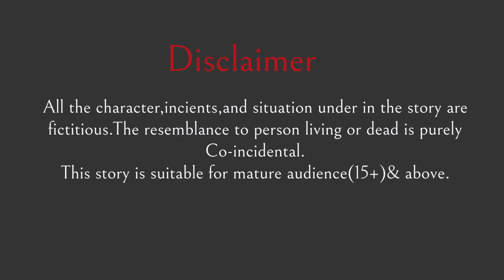गरीब गर्भवती माँ का नसीब | Hindi Kahani | Moral Stories |Bedtime Stories| Kahaniya| Story |Garib Maa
Dosto ye ek moral stories hai ye kahani Best Hindi stories youtub channel ke Garib Garbhvati Maa Ka Pyar se milte julti hai yai kahani hai ek gareeb lachar maa ki jise uska pati is ley chord kar chala jata hai kyu ki wo use bahha nahe de sakte the par uske pate kai chord kar jane kai kuch din bad he wah garbhvati ho jate hai or wo apne bachee ko is dueya mai lane kai ley mehnat majdure karti hai or bahut muskelo mai wo ek bate ko janam dete hai fir achank ek din us ke gahr mai aag lag jate hai jis maI us ka pura chehra pane bate ko bachate hue jal jata hai fir jab uska beta bada hota hai to wo apne maa kai jale hue chare ki wajh se un sai nafrat karne lagta hai or wo apne college ki padhai puri kar kai apne hi office mai kam karne wali ek ladki se shadi kar leta hai or fir uski patni use apne maa se alag kar dete hai or wo alag dusre ghar mai rahne lagte hai tabhi ek din use office mai hartatack aata hai or duse taraf use maa ke bhe tabeyat kaharab hote hai or un dono ko ek he hospital me rakha jata hai jab uski maa ko pata chalta hai ki uske bate ko dill ki jarurat hai to wo apna dil apne bate ko de dete hai jab uske bate ko ye bat pata calte hai to use bahut pachtaba hota hai apne galte ka ki usne jo apne maa kai sath key wo bahut galat keya mere pyare dosto aap is story ko apne faimly ke sath bhi dekh sakte ho hum ummed karte hai ke aap ko humari ye kahai pasand aaye hoge agar kahani pasand aaye to like share karna na bhule or ha dosto agar abhi tak aap ne humare channel story9pm ko subscribe nahi kiya hai to abhi humare channel ko subscribe kar le Thankyou.

Youtube Search:
गरीब गर्भवती माँ का नसीब
garib garbhvati maa ka naseeb
garib garbhvati maa ka pyar
garib maa
garib
garib maa ka pyar
hindi kahani
moral stories
bedtime stories
kahaniya
story
ameer
gareeb
garib garbhwati maa ka pyar
garib garbhavati maa
garib vs amir
gareeb maa ka pyaar
ameer gareeb
hindi kahaniya
bedtime moral stories
moral kahani
moral kahaniya
stories
kahani
hindi story
stories in hindi
moral story
ameer aur gareeb
gareeb vs ameer
garib garbhwati maa
gareeb garbhvati bahu
garib ka ghar
garib maa kahani
garib maa hindi kahani
amir vs garib
garbhvati maa
garbhvati
gareeb garbhvati maa
garib ki kahani
garbhvati ma